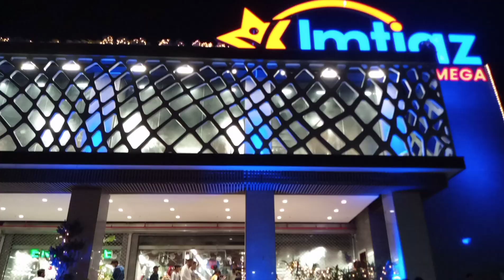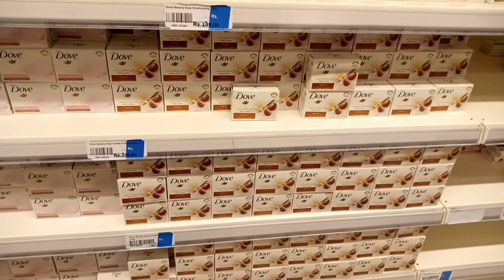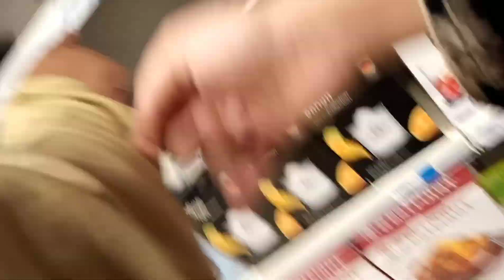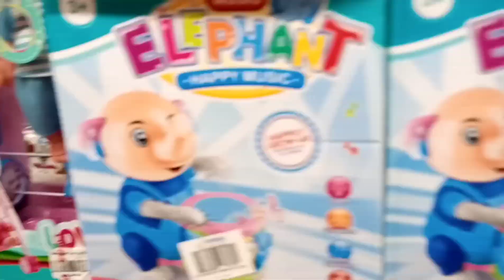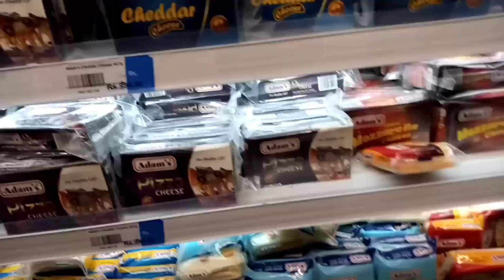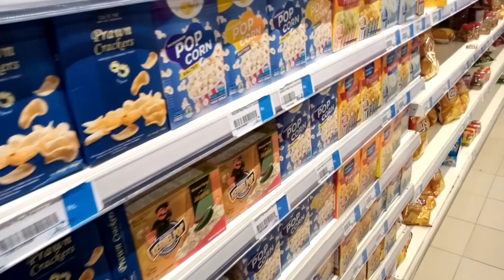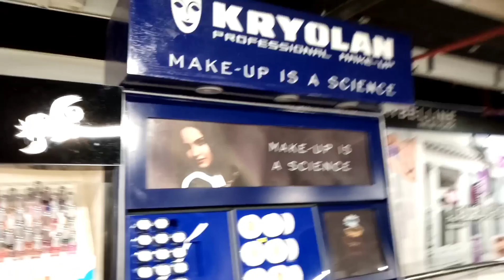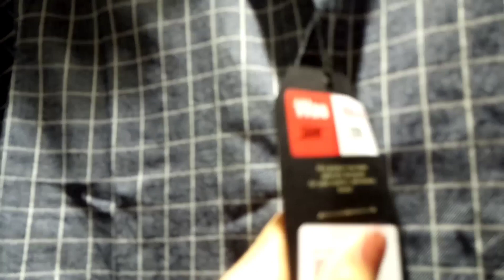Visit to imtiaz mall and outfitter's sale Islamabad full detail review video by Maham usman